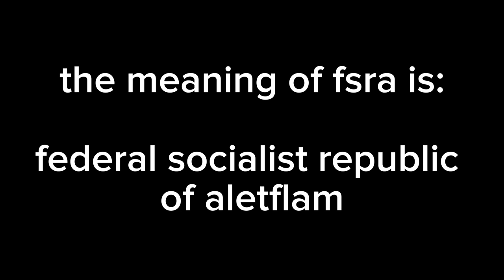the name of our clan FATO has changed to FSRA (short announcement 📢 / no editing)